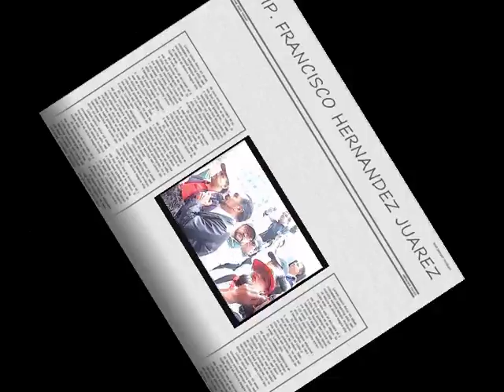P CIVICO Y MARCHA SME 11NOV09 PARTE 2/13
CNI NOTICIAS EN CAPSULAS.  Actividades del SME el 11 de Nov del 2009, parte 2 frente al sindicato de telefonistas; palabras del DIP FRANCISCO HERNANDEZ JUAREZ.  por la mañana.
La mejor cobertura solo por CNI